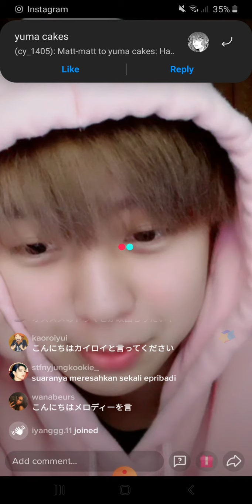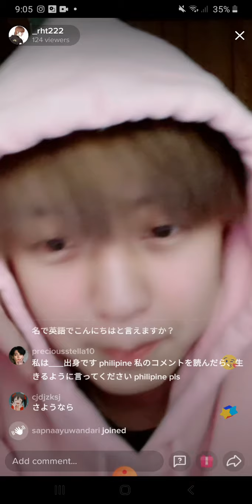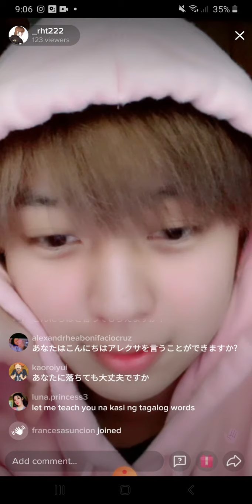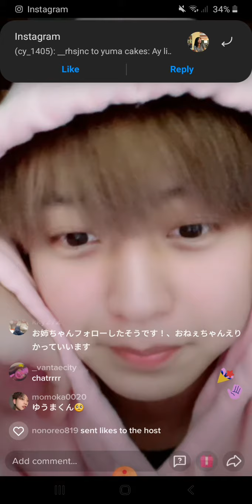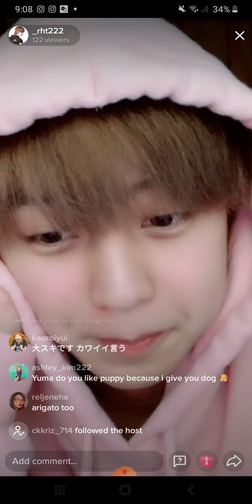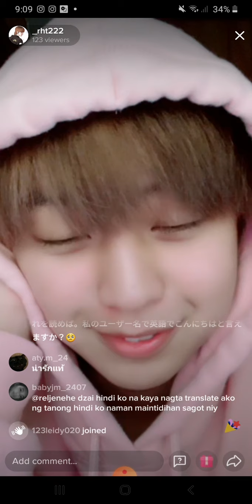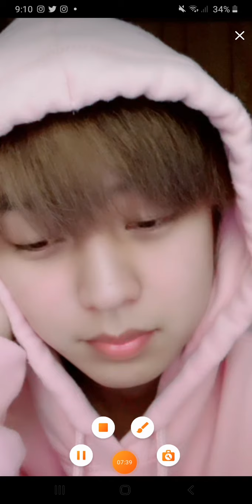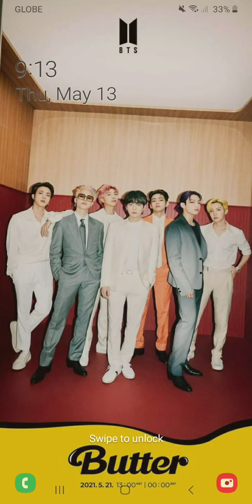Yuma tiktok live || 05.13.21